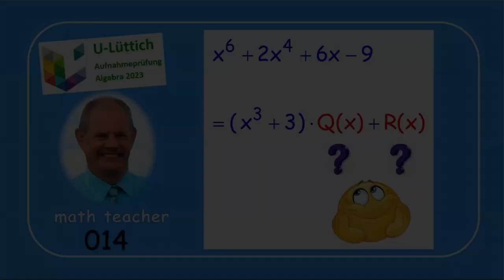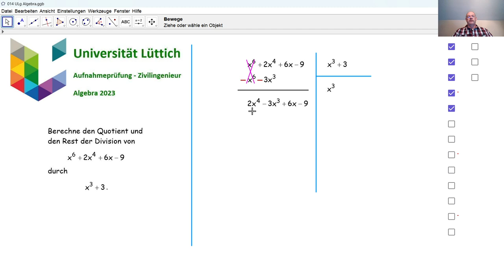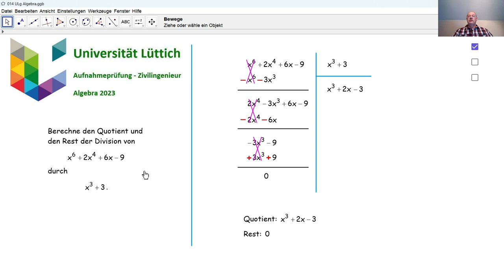Aufnahmeprüfung Universität Lüttich - Algebra 014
Wir beantworten eine Unterfrage bezüglich einer Polynomdivision, die in 2023 an der Universität Lüttich bei der Aufnahmeprüfung Zivilingenieur gestellt wurde.